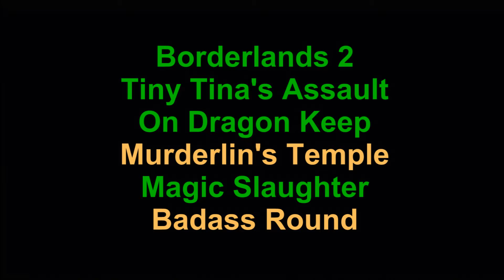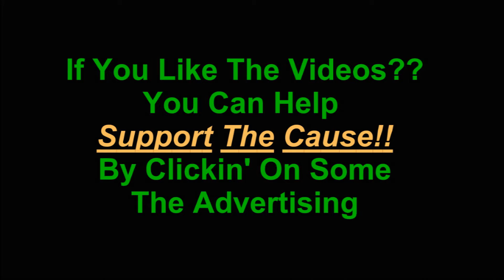Borderlands 2 Murderlin's Temple Magic Slaughter Badass Round part 1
Borderland Two Tiny Tina's Assault On Dragon Keep
Gamerfourlife on Facebook